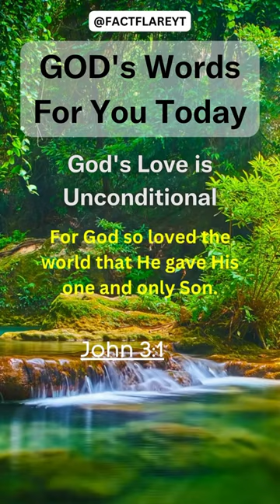!!GOD’s WORDS!! Find Joy in HIS presence..PSALM 16:11To GOD,Be the Glory…Amen!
shorts,aesthetic songs,babft private Don’t Ignore GOD’s Words for You… Trust HIS timings..To GOD, Be the Glory..AMEN!!
GOD’s LOVE is everlasting and Pure. Believe In HIM, TRUST HIM & Spread His Love… To GOD , Be the Glory…Amen!!!